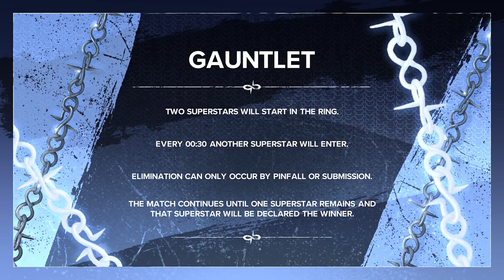[XSX] [ENG] (DLC)BMS WRASSLIN ! LETS GO!